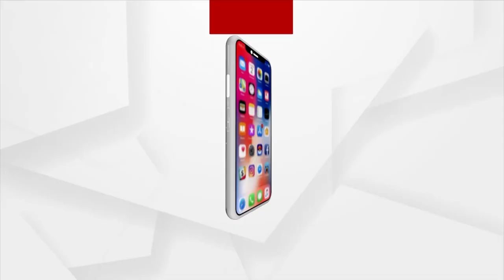Number of Illegal brick kilns on the rise in Balasore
Number of Illegal brick kilns on the rise in Balasore. Still the district administration remains silent and takes no action regarding this matter.